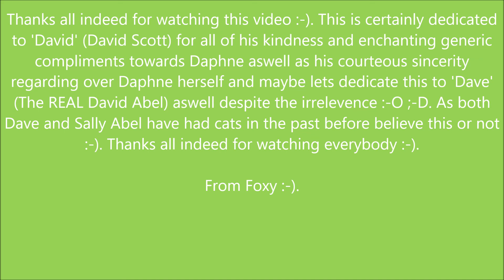Daphne the Cat - Video 40